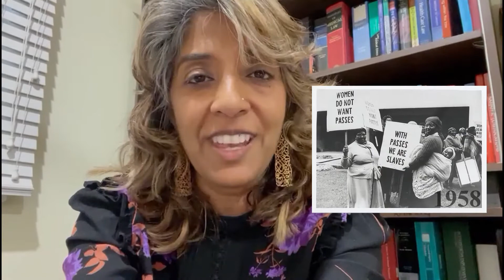International Women's Day by Dr Gabrielle Hosein ~ Soroptimist International Esperance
Dr. Gabrielle Hosein, Head of the Institute for Gender and Development Studies gives her thoughts on International Women's Day. She describes the development of the observation, and discusses the challenges of women as they try to balance the world of work and family life.

Soroptimist International is a global volunteer movement working together to transform the lives of women and girls with nearly 72,000 Members in 121 countries. Learn more about Soroptimist International Esperance by visiting its and Instagram page. @siesperance.